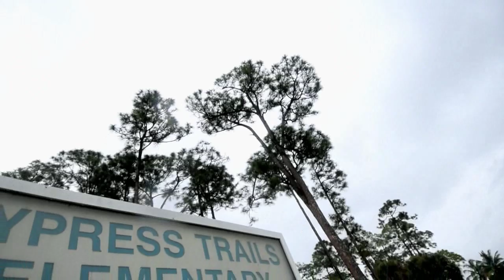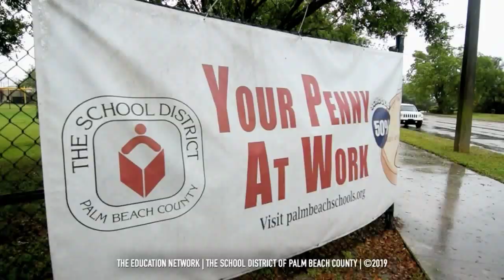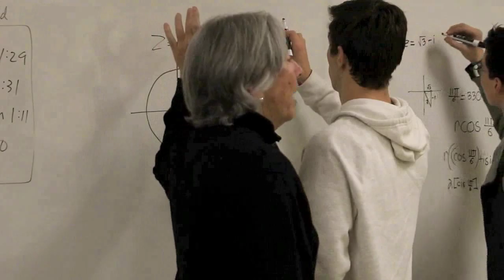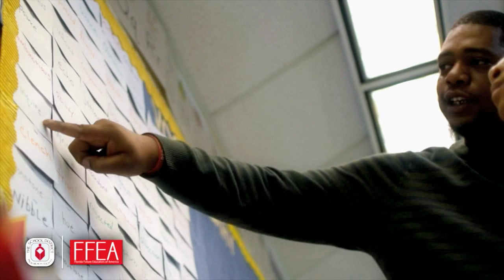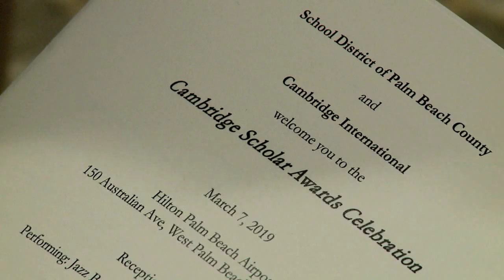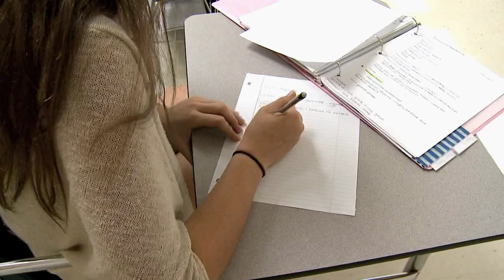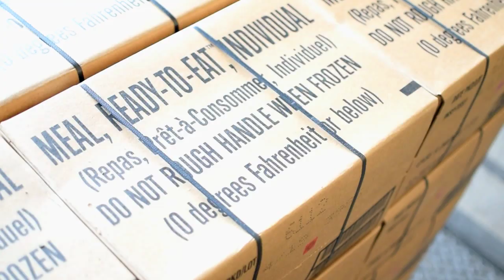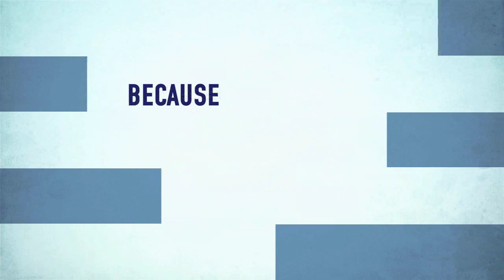Spotlight on Education - 3-30-19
It is an honor reserved for only five teachers a year, across the United States. Find out which local educator is being inducted into a prestigious hall of fame. Some High School Seniors are now dressed for success. See what they did that earned them a new outfit, and a whole lot of confidence. And, Palm Beach County is considered the number 1 school district in the world for AICE programs. Learn why this is such a big benefit for students.